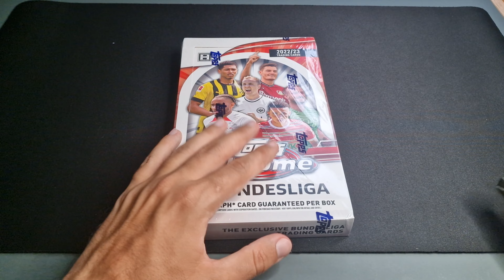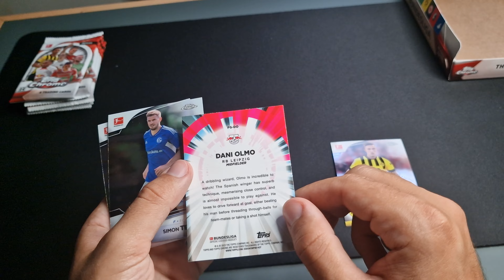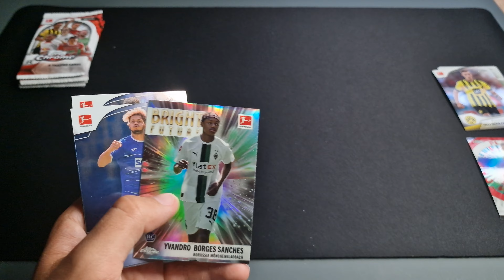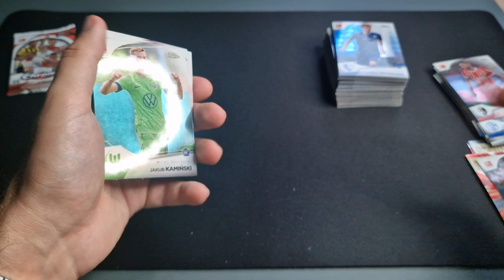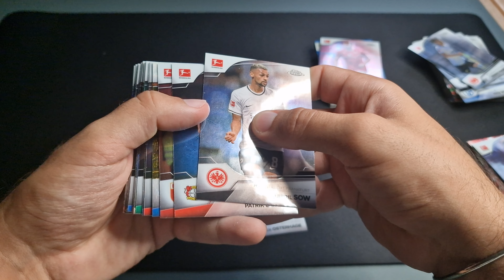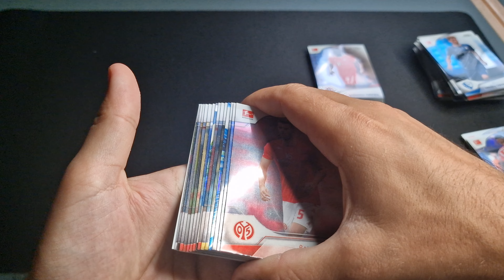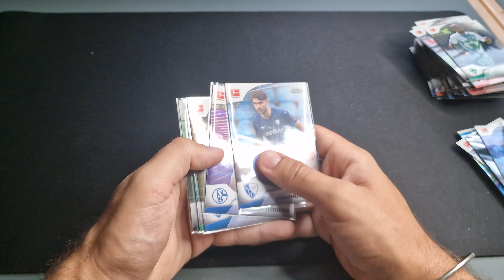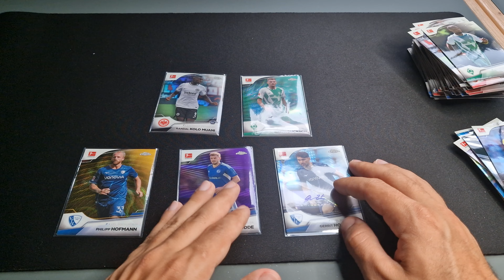2022/23 Topps Chrome Bundesliga Box Review 😎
CIAO Guys,

Today we are unPACKing the brand new 2022/23 Topps Chrome Bundesliga. The product highlights key names from the top-flight German soccer league, including DFL stars, rookies and new signings such as Jamal Musiala, Jamie Bynoe-Gittens, Jude Bellingham, Paul Wanner,...

Collectors can count on one autograph in each Hobby box. Hobby case hits include one Wonders of Bundesliga insert and two Top XI inserts.

Stay put and see what we found!

LET US KNOW WHAT WILL WE BE BREAKING NEXT IN THE COMMENT